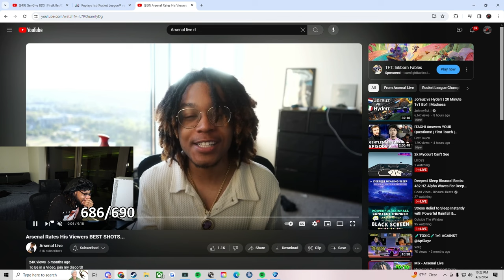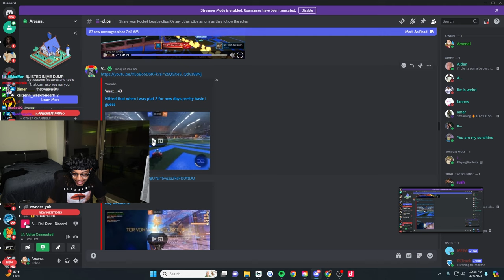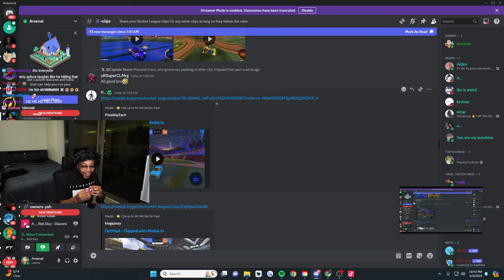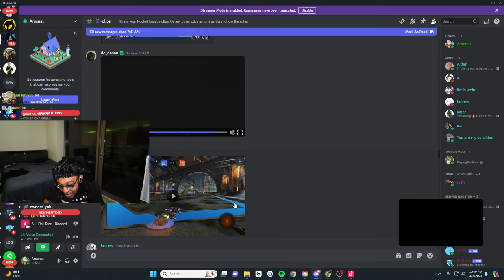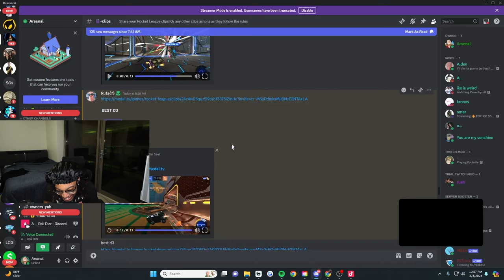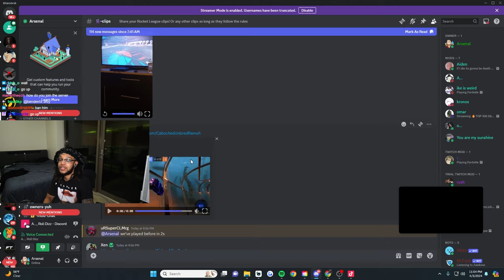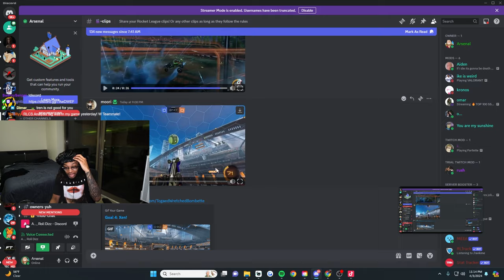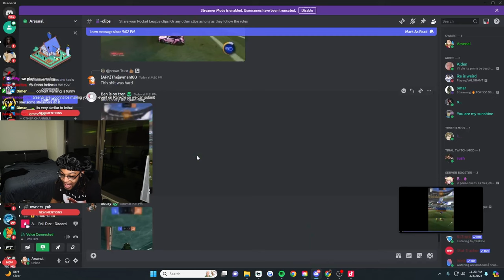Arsenal Rates His Viewers BEST SHOTS PT 2...